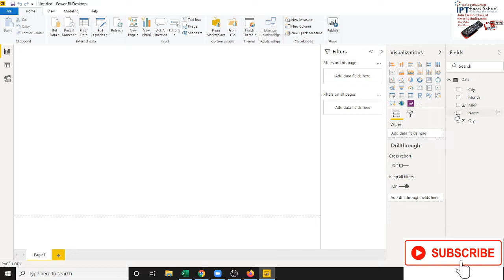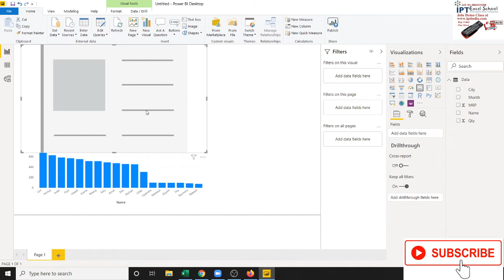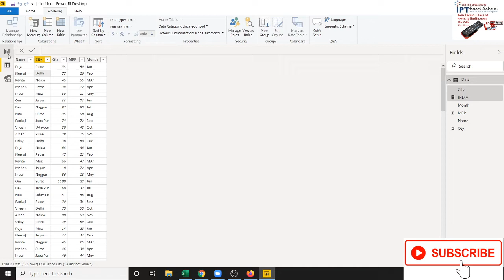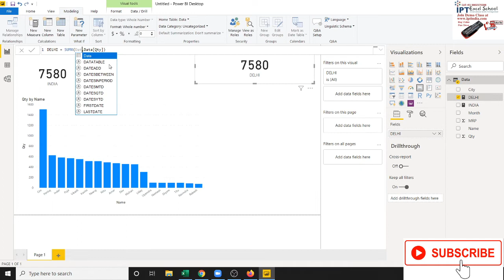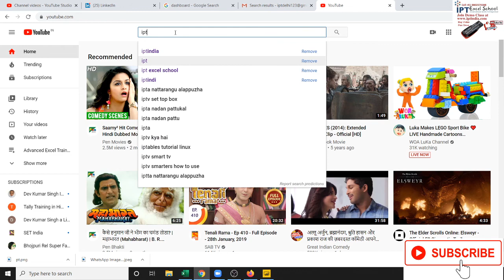Power BI Dax Function Classes - Sumif (Sumx)